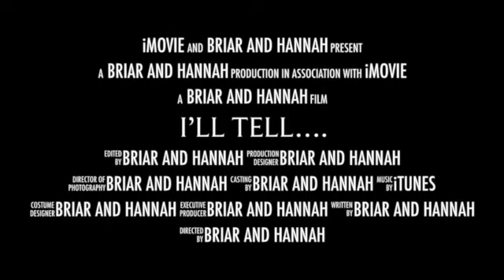I’ll tell….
This video is about I’ll tell….